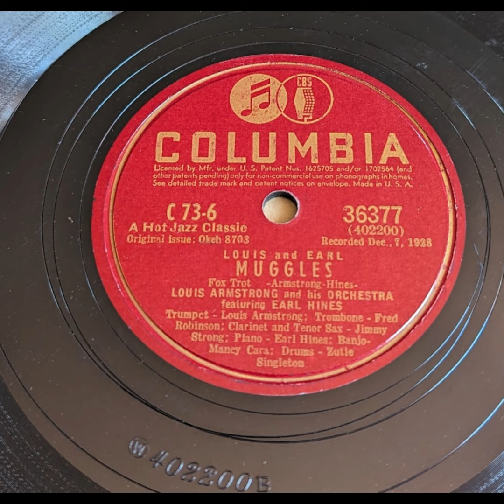Louis Armstrong & His Orchestra with Earl Hines - Muggles